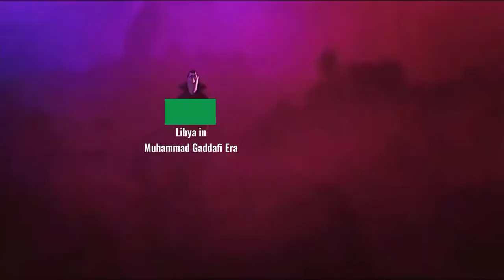Sad Dracula Hotel Transylvania Memes (Country)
(Sorry if my grammar English has error)